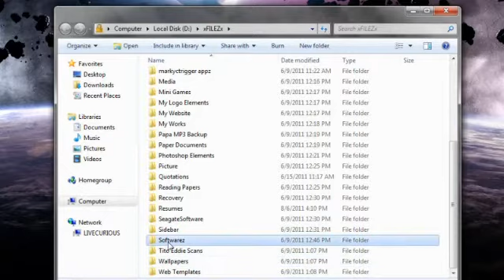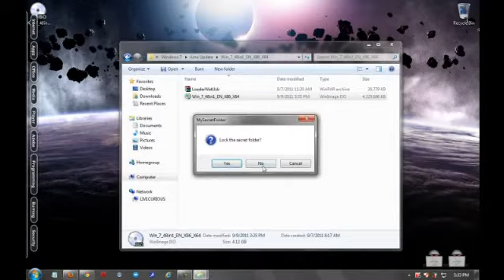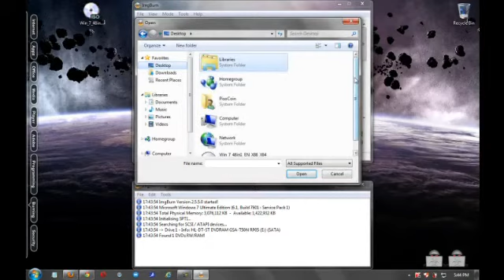How to burn windows 7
This video will show you how to burn bootable windows 7 using imgburn software.